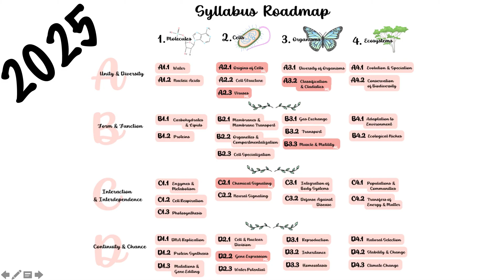IB Biology *NEW SYLLABUS* - TeachMe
TeachMe Website (SEXY NOTES & QUESTIONS) - tchme.org

We are TeachMe and we will do our absolute best to make IB Biology a breeze for you :)

TRUST US ;)